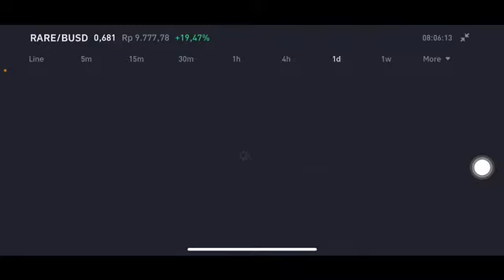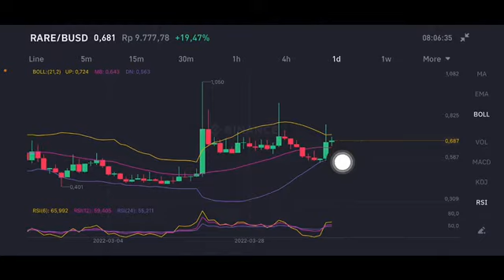RARE PRICE PREDICTION | RARE PRICE ANALYSIS | RARE CRYPTO | RARE COIN | RARE TOKEN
Rare price analysis
Rare coin
Rare coin price prediction
Rare token price prediction
Rare crypto price prediction
Rare coin price prediction today
Rare coin price
Rare crypto price
Rare coin
Rare coin prediksi
Rare coin news
Rare coin price
Rare nft